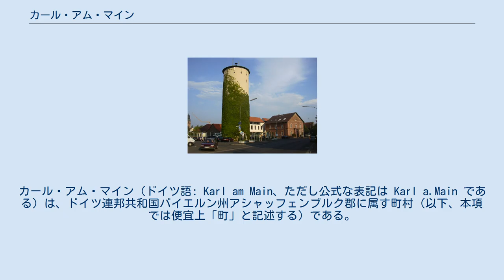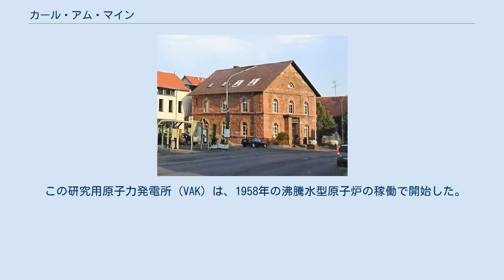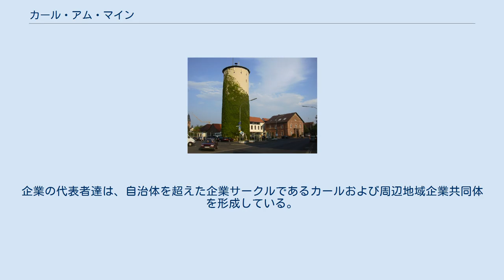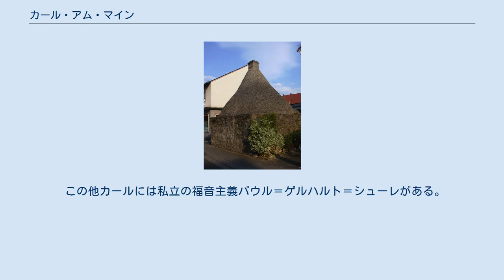カール・アム・マイン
カール・アム・マイン（ドイツ語: Karl am Main、ただし公式な表記は Karl a.Main である）は、ドイツ連邦共和国バイエルン州アシャッフェンブルク郡に属す町村（以下、本項では便宜上「町」と記述する）である。
フランクフルト・アム・マインから東に約 30 km に位置している。
 カール・アム・マインの土地利用図。
ピンクが市街地、白が緑地・耕作地、緑が森林である カール・アム・マインは海抜 107 m に位置している。
これは、カール川河口沿いであり、バイエルン州で最も高度の低い場所にあたる。
ヘッセン州との州境に位置し、アシャッフェンブルクとハーナウとの間（マイン＝キンツィヒ鉄道）の交通の便がよい場所である。
 カール・アム・マインは2つの地区からなる。
 大地区はカール・アム・マインのみである。
 廃村となったプリショスの一部がカール・アム・マインの町域にかかっていた。
 カール・アム・マインは、北東はローデンバッハ（ヘッセン州マイン＝キンツィヒ郡）、東はアルツェナウ、南はカールシュタイン・アム・マイン（ともにバイエルン州アシャッフェンブルク郡）、南西はハインブルク（ヘッセン州オッフェンバッハ郡）、西はグロースクロッツェンブルク、北東はハーナウ（ともにヘッセン州マイン＝キンツィヒ郡）と境を接している。
 この町の名前は、町内でマイン川に注ぐ同名のカール川に由来する。
am Main は、近隣の集落カールおよびカール・イム・グルンデ（現在のグロースカールおよびクラインカール）と区別するためにつけられた。
 様々な史料や文献に記録されたこの集落の表記は以下の通りである: 現在のカール町内で最初の入植は、新石器時代であったことが考古学的に証明されている。
 この町に関する最も古い文献上の記録は1282年になされた。
当時この町は Calde と表記されている。
カールは、中世にはヘルシュタイン裁判区に属していた。
この裁判区はさらにアルツェナウ自由裁判区の一部であった。
この自由裁判区は帝国直轄であったが、帝国はこの地域を何度も質入れしたり、下賜したりした。
このため領主はしばしば入れ替わり、その中にはハーナウ家（後のハーナウ伯）、ランデンブルク家、エップシュタイン家も含まれる。
 ローマ＝ドイツ王マクシミリアン1世は、1500年に、この地を自由裁判権とともにマインツ大司教とハーナウ＝ミュンツェンベルク伯との共同統治地として授封した。
こうして共同統治の時代には自由裁判所にマインツ大司教による教会の裁判権が残ることとなった。
このためこの町では、ハーナウ＝ミュンツェンベルク伯領とは異なり、宗教改革が行われなかった。
カールはローマ＝カトリックの信仰に留まった。
1609年にカールはマインツ選帝侯領となった。
 1803年の帝国代表者会議主要決議によって、カールはヘッセン＝ダルムシュタット方伯領となったが、この体制は 13年しか続かなかった。
1816年にヘッセン大公国はこのアムトをバイエルン王国に割譲した。
これ以後カールはバイエルン領となった。
 カール・アム・マインは、1862年7月1日に新設されたベツィルクスアムト・アルツェナウに属した。
このベツィルクスアムトは、1939年1月1日にアルツェナウ・イン・ウンターフランケン郡となった。
1972年にこの郡は廃止され、カールは新しく形成されたアシャッフェンブルク郡に属すこととなった。
 カールの人口増加率は、-0.1 % から 0.1 % の間で推移している。
 カール・アム・マインの町役場 カール・アム・マインの町議会は 20議席で構成され、これに町長が加わる。
 カールの首長は1999年以降ユルゲン・ザイツ (SPD) が務めている。
 図柄: 銀の波帯で、向かって右上から左下に斜め二分割。
上部は、青地に走る銀のウサギ。
下部は赤地に半分の銀の輪 紋章の歴史: カールの町はマイン川の蛇行部に位置している。
紋章の銀の波帯はこれを表している。
川の名前は町名の一部でもある。
銀 – 赤の配色と半分の輪は、マインツ選帝侯がこの町の領主であったことを示唆している。
銀のウサギは、カール住民のニックネームである「ザントハーゼン」（砂のウサギ）あるいは「ザントバウエルン」（砂の農民）に由来する。
これはこの町が砂地の土壌であったため、農業収入が他の村よりも常に低かったことを揶揄したものである。
1816年からこの町はバイエルンに属しており、銀と...